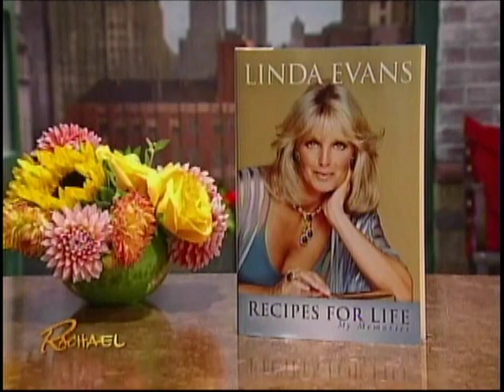Linda Evans Shares Her Apple Pie Recipe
Linda Evans shares a recipe for apple pie from her new book "Recipes for Life: My Memories". Originally aired on October 18, 2011.